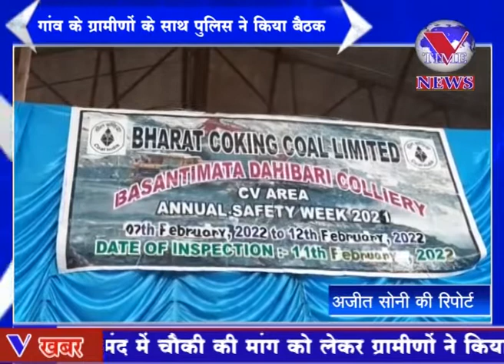गांव के ग्रामीणों के साथ पुलिस ने किया बैठक